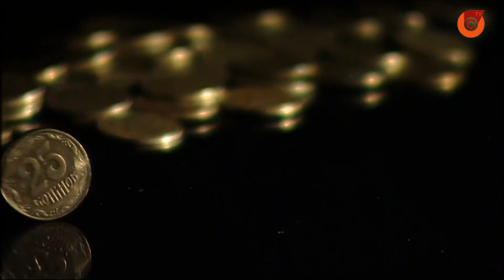Больше не деньги. С сегодняшнего дня монету в 25 копеек вывели из обращения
Монеты номиналом 25 копеек и купюры старого образца стали историей. С 1 октября НБУ вывел такие деньги из оборота.